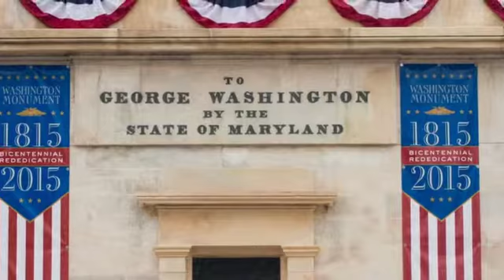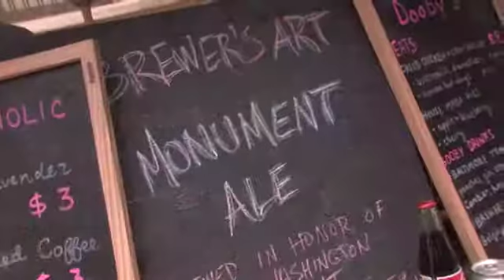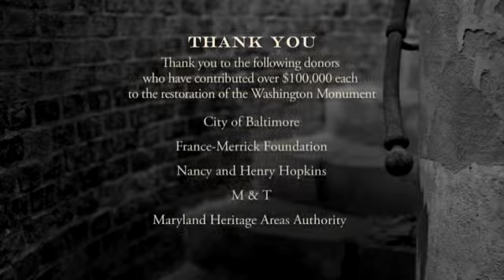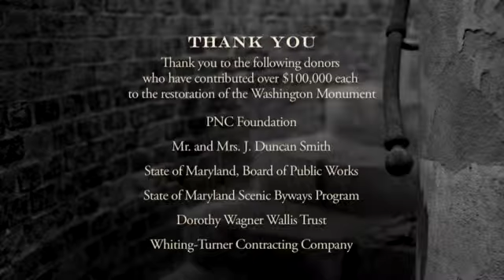Episode Nine of MONUMENT MINUTES: A Monumental Bicentennial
On July 4, 2015, The Mount Vernon Place Conservancy hosted a Monumental Bicentennial, celebrating the restoration, rededication, and reopening of the Washington Monument on the Bicentennial of the laying of its cornerstone.